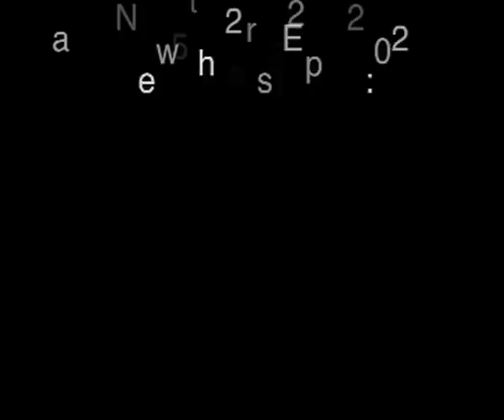VDN4elLokalDec25th&31st12 mpeg4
Join Aunt Dorothy and Steppin Thawmus for the Parlour Edition of The Misery Hour as The R.A.T. goes LIVE in el Lokal tomorrow at 10:22 PM